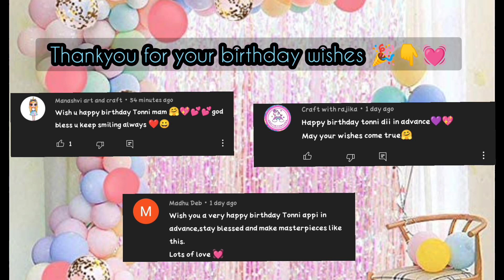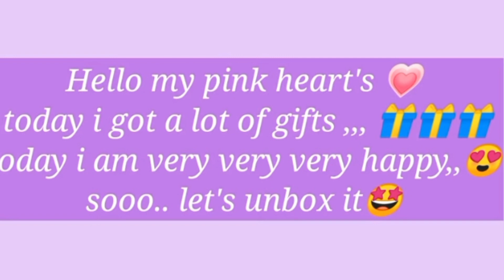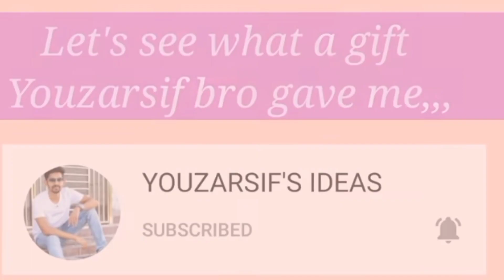My birthday celebration 💖and Unboxing my gifts/Tonni art and craft